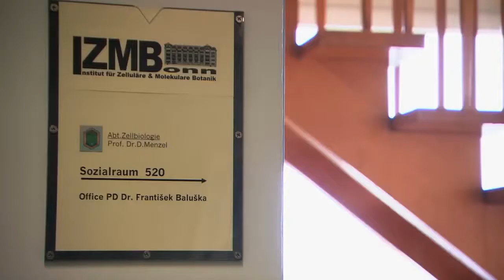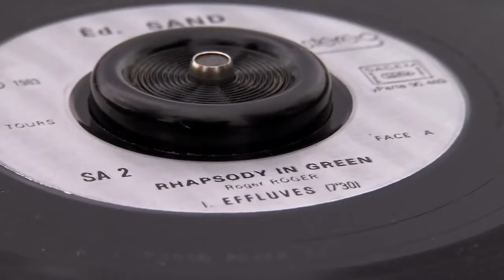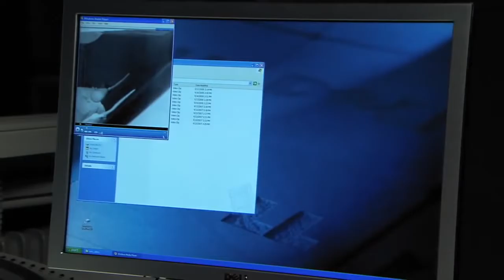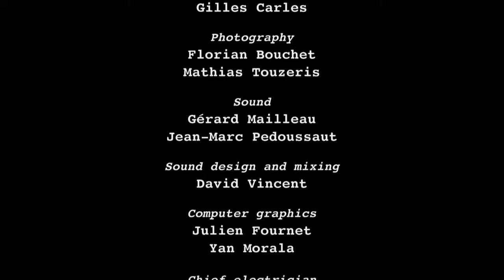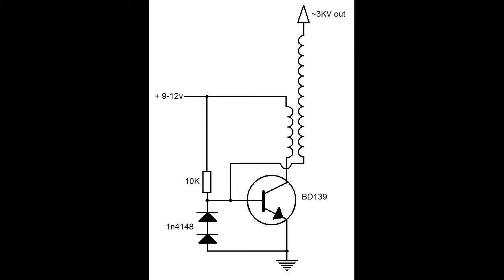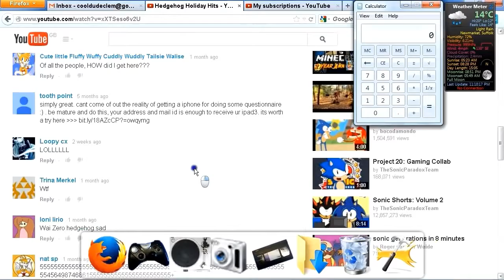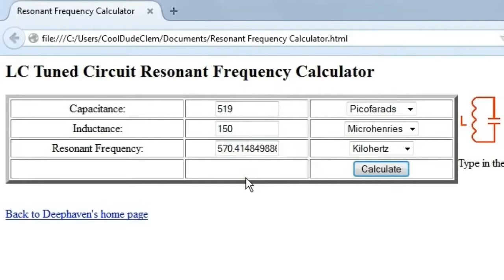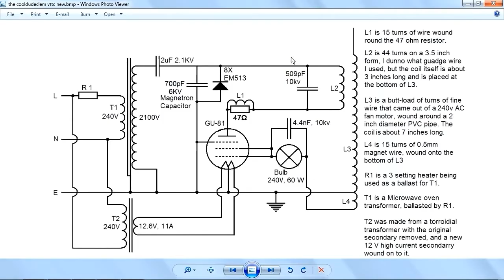How Vegetation Talk And Believe Incredible Documentary Complete Size To Develop